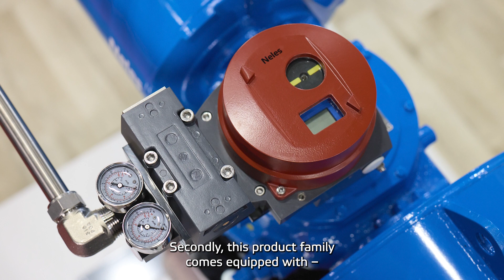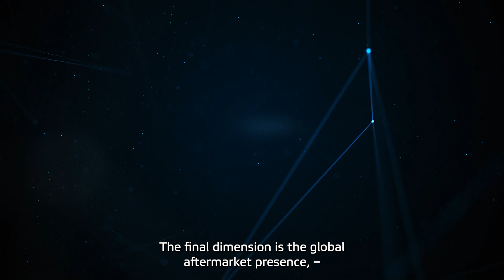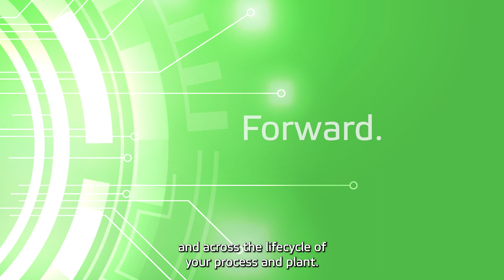Neles™ 6D ball valve - We see the world in 6D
We see the world in 6D. There are so many dimensions to this Neles 6D ball valve, that your average three just isn’t enough.

By doubling up on features and options, we can truly deliver new dimensions to ball valve performance.